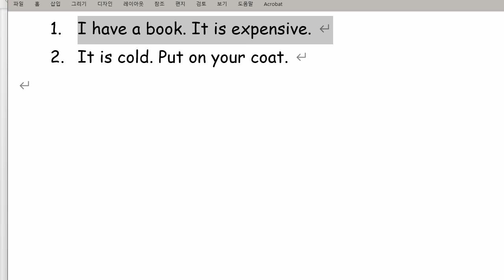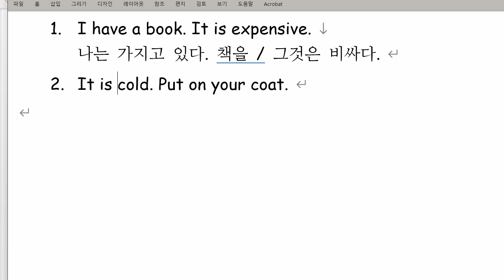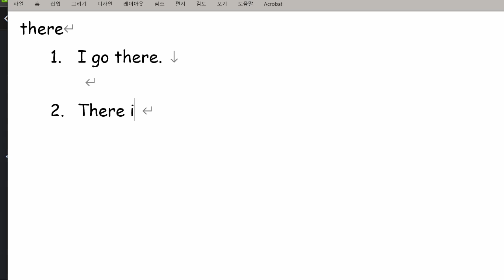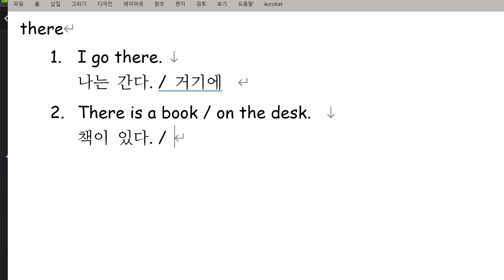김도헌 2021 10 27 해설 숙제 성취도 확인 성취도 70